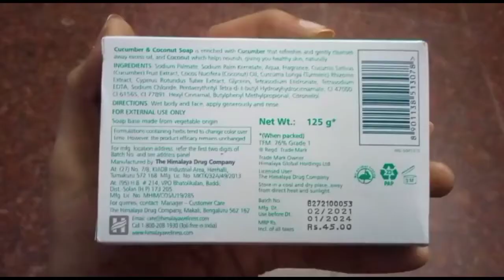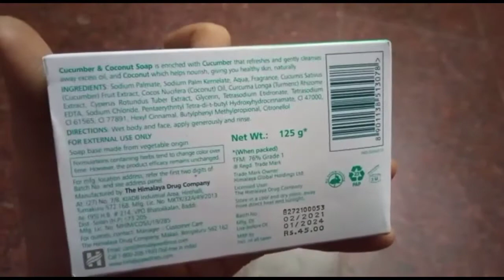Himalaya cucumber & coconut soap 🧼review in tamil